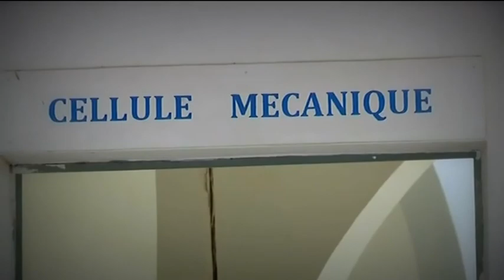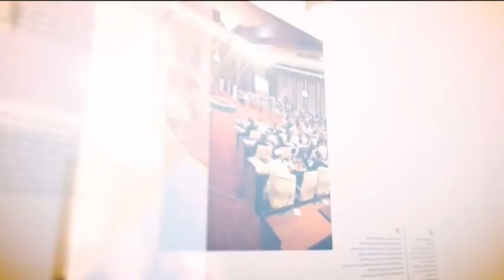موريتانيا: غموض سياسي برغم المؤشرات الاقتصادية الجيدة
الضيوف:
 الوالي ولد سيدي هيبة - كاتب وباحث - نواكشوط
 مختار بابتاح - صحفي - نواكشوط
 سعد بوه الشيخ محمد - كاتب ومحلل سياسي - نواكشوط